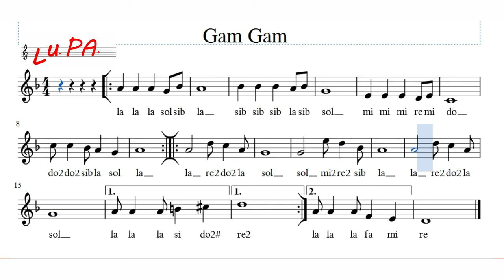Gam gam - Giornata della memoria - Flauto dolce - Spartito - Note - Canto - Karaoke - Instrumental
Gam Gam è una canzone scritta da Elie Botbol fa parte della colonna sonora del film Jona che visse nella balena di Roberto Faenza.
Il testo viene tradizionalmente cantato dagli ebrei durante lo Shabbat, ovvero del "giorno di riposo" che per gli Ebrei è il Sabato. La canzone è diventata anche un simbolo, uno degli "inni" più toccanti della shoah che riguardò più di un milione e mezzo di bambini uccisi dai nazisti, cantata da scolaresche nel Giorno della Memoria.

Testo
Gam gam gam chi elech
Be be ghe zalmavet
Lo lo lo ira ra
Chi atta immadi
Chi atta immadi
Siiteha umishanteha
Hemma hemma inahamuni
Siiteha umishanteha
Hemma hemma inahamuni
Chi atta immadi
Chi atta immadi
Siiteha umishanteha
Hemma hemma inahamuni
Siiteha umishanteha
Hemma hemma inahamuni